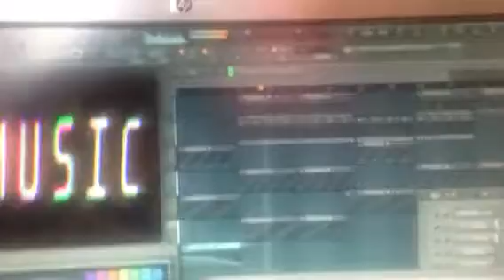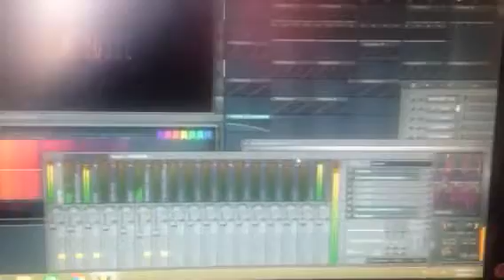Sonidero polotzin - vamos a bailar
Un adelanto del proyecto en FLstudio11 que está en proceso con loops y samples reciclados.. creo que la canción original se llama fiesta y es del grupo audaz.